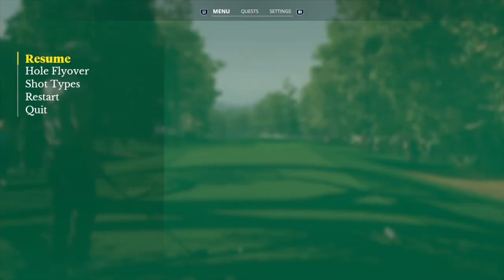KARRIERE 🏌🏻 MASTERS Augusta National - Round 1 front 9 - Amateur - EA Sports PGA Tour - PS5 ⛳️ dt.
Servus zusammen,
Heute starten wir endlich in den Karriere-Modus und nehmen als Amateur am ersten Major des Jahres teil, dem Masters im Augusta National Golf Club ... don't miss it!